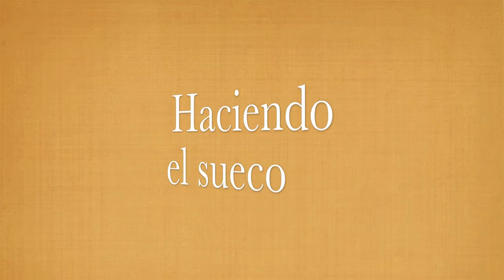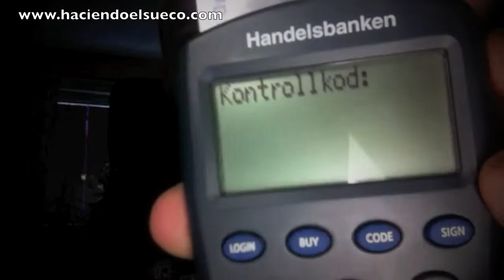Haciendo el sueco - Pagando facturas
Como pagamos en Suecia las facturas